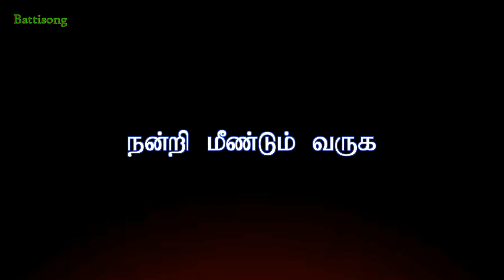BATTICALOA SONG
The entire song is about Batticaloa and the living style of Batticaloa people.